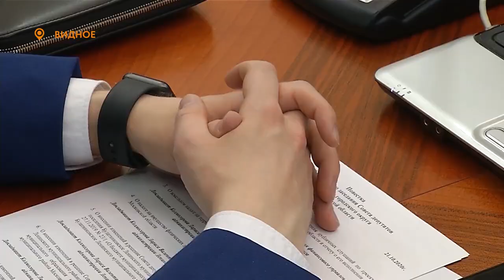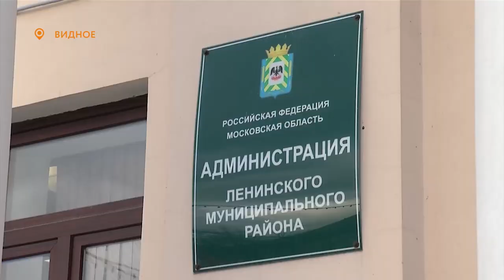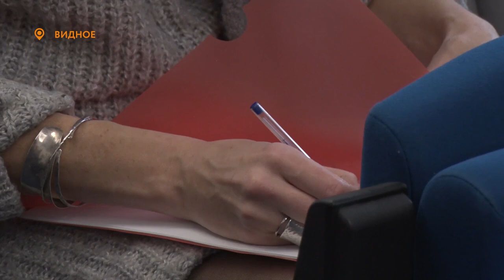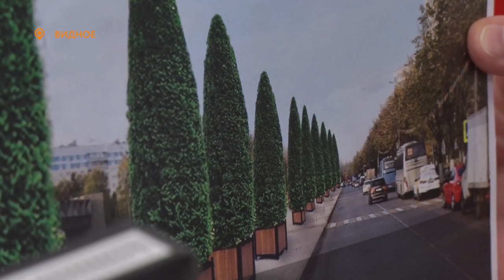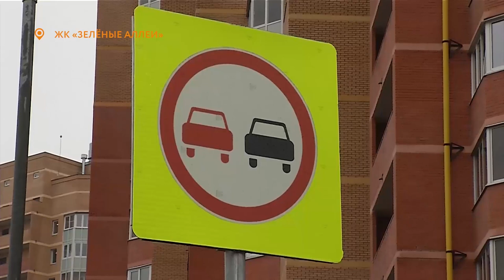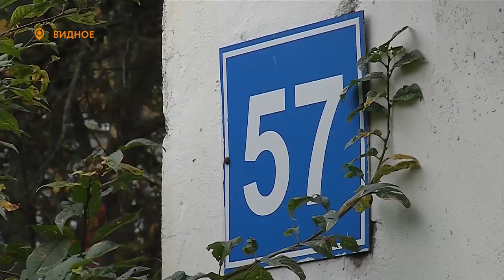Новости телеканала Видное-ТВ (22.10.2020 - четверг)